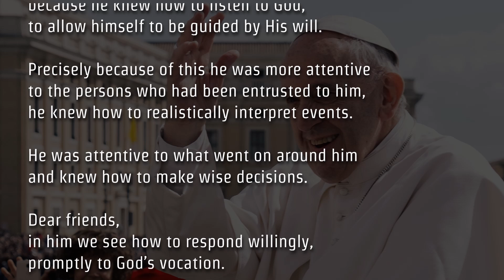Mar 19, 2021 Mt 1:16,18-21 24/ Today's Catholic Bible Reading & Gospel Refl / Guardian of Christ